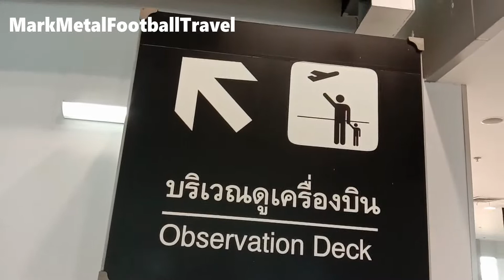จุดชมเครื่องบินที่สนามบินสุวรรณภูมิ (อาคารผู้โดยสารชั้น 7) Observation Deck at Suvarnabhumi Airport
บริเวณชั้น 7 ภายในอาคารผู้โดยสารที่สนามบินสุวรรณภูมิจะถูกจัดไว้ให้กับผู้โดยสาร นักท่องเที่ยวและบุคคลทั่วไปได้เข้ามาชมเครื่องบินที่จอดอยู่บริเวณพื้นที่รันเวย์ของสนามบินสุวรรณภูมิ โดยจะมีเครื่องบินของสายการบินต่างๆทั้งสายการบินในประเทศและของต่างประเทศไม่ว่าจะเป็น แอร์เอเชีย เจแปนแอร์ไลน์ ฟลายเอมิเรตส์ รวมไปถึงกาตาร์แอร์เวย์